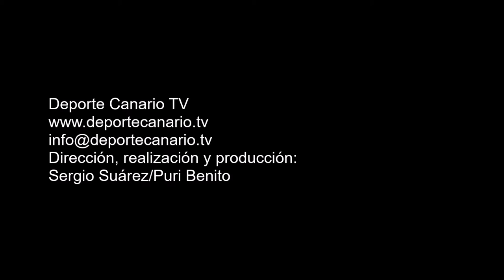Chus se hace con un balón suelto en el área y bate a Fermín. 1-0.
Gol de Chus, jugador del CF Panadería Pulido San Mateo, minuto 12 (1-0). Partido de fútbol CF Panadería Pulido San Mateo-Hespérides CF. Regional Preferente Las Palmas. Temporada 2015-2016. Jornada 33. 13/5/2016. Campo de Fútbol Municipal de San Mateo. Vega de San Mateo. Resultado final: 3-1.